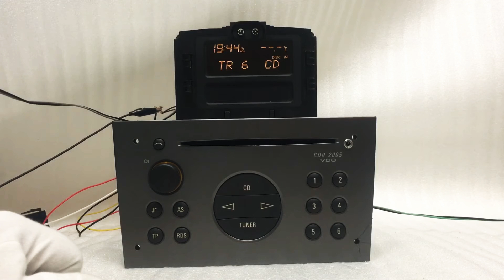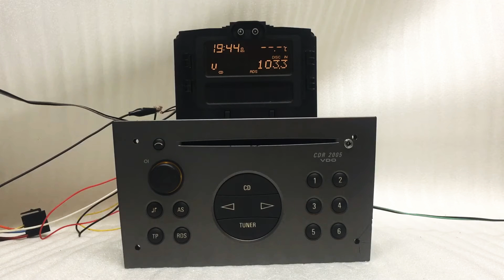Cdr 2005 vdo aux.